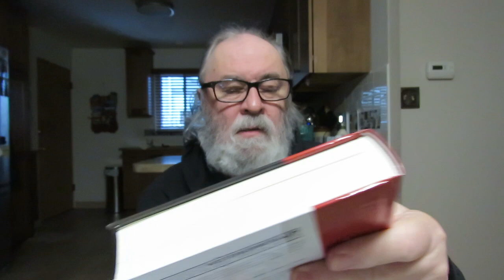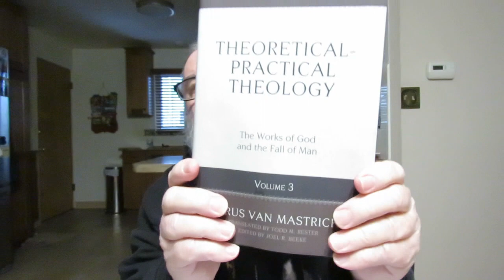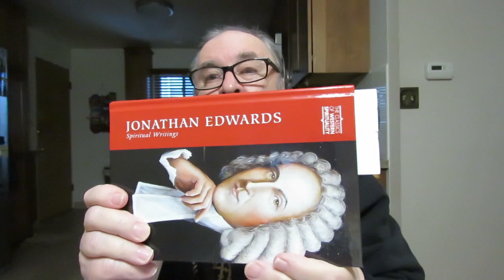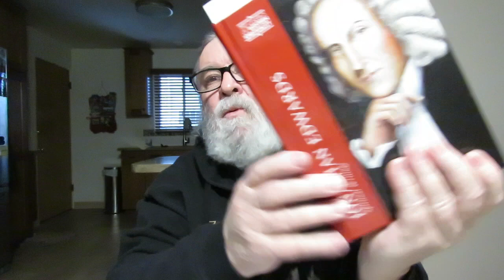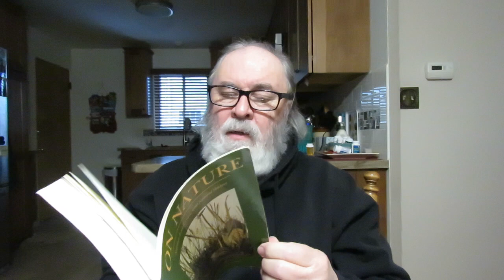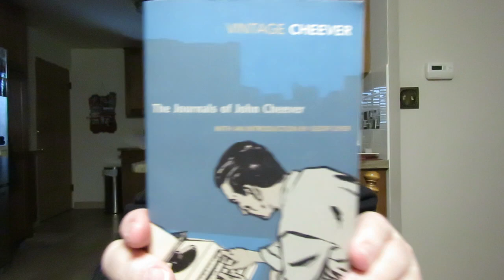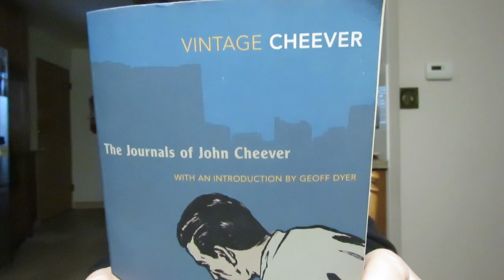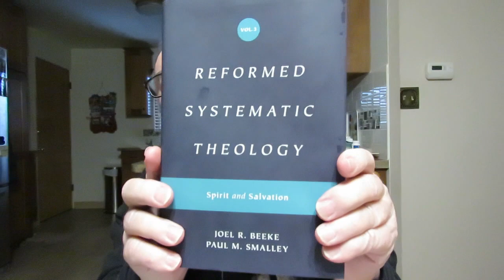Reading Update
'Reformed Systematic Theology: Spirit and Salvation' Volume 3 by Joel R. Beeke & Paul M. Smalley

 'Theoretical-Practical Theology-The Works of God and the Fall of Man' Volume 3 by Petrus Van Mastricht on the biblical doctrine Predestination

'The Life of Jesus Christ' Part Two Volume 1 Chapters 1-57 by Ludolph of Saxony

 'Incomplete Commentary On Matthew (Opus imperfectum)' Volume 2 Ancient Christian Texts 'The Fortieth Homily: On Matthew 21 and 22'

 'Jonathan Edwards: Spiritual Writings' [The Classics of Western Spirituality]

'On Nature: Nature, Landscape, and Natural History' Edited By Daniel Halpern

'Nights In The Gardens Of Brooklyn' short stories by Harvey Swados

'The Journals of John Cheever' With An Introduction By Geoff Dyer

'An Episode in the Life of a Landscape Painter' by Cesar Aira Translated from the Spanish by Chris Andrews

"[1] Paul, an apostle of Jesus Christ by the will of God, to the saints which are at Ephesus, and to the faithful in Christ Jesus:
[2] Grace be to you, and peace, from God our Father, and from the Lord Jesus Christ.
[3] Blessed be the God and Father of our Lord Jesus Christ, who hath blessed us with all spiritual blessings in heavenly places in Christ:
[4] According as he hath chosen us in him before the foundation of the world, that we should be holy and without blame before him in love:
[5] Having predestinated us unto the adoption of children by Jesus Christ to himself, according to the good pleasure of his will,
[6] To the praise of the glory of his grace, wherein he hath made us accepted in the beloved.
[7] In whom we have redemption through his blood, the forgiveness of sins, according to the riches of his grace;
[8] Wherein he hath abounded toward us in all wisdom and prudence;
[9] Having made known unto us the mystery of his will, according to his good pleasure which he hath purposed in himself:
[10] That in the dispensation of the fulness of times he might gather together in one all things in Christ, both which are in heaven, and which are on earth; even in him" Ephesians 1:1-10
[11] In whom also we have obtained an inheritance, being predestinated according to the purpose of him who worketh all things after the counsel of his own will:
[12] That we should be to the praise of his glory, who first trusted in Christ.